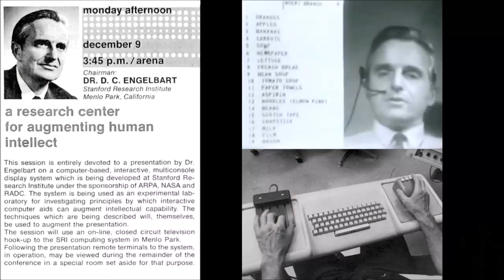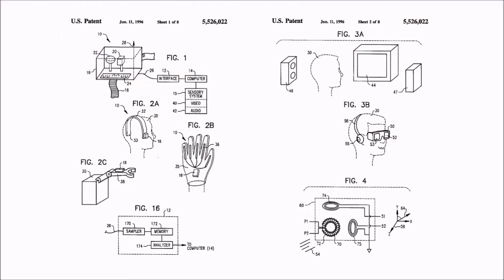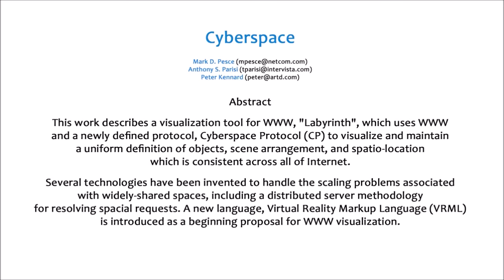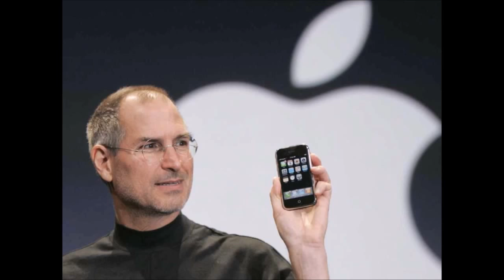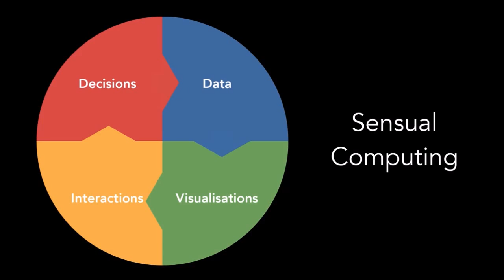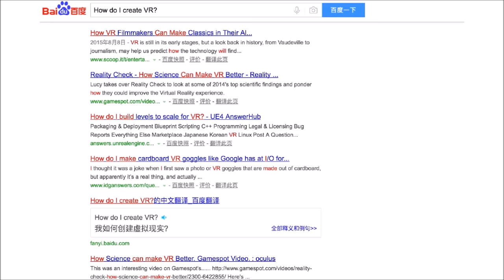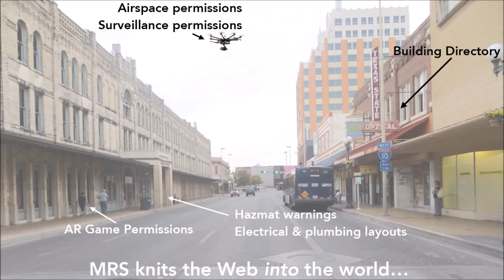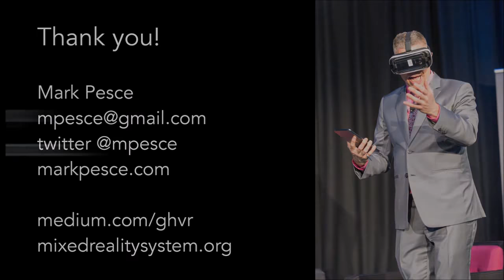Mark Pesce - Virtual Reality From 1990 to 2040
Mark D. Pesce is an American-Australian author, researcher, engineer, futurist and teacher.

In 1991, Pesce founded the Ono-Sendai Corporation, named after a fictitious company in the William Gibson novel Neuromancer. Ono-Sendai was a first-generation virtual reality startup, chartered to create inexpensive, home-based networked VR systems.